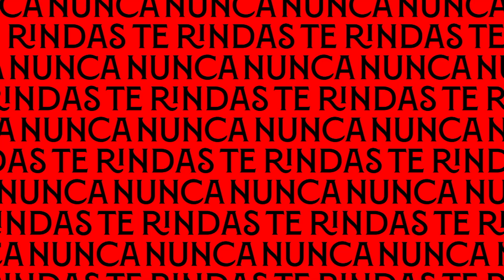1-2: la falta de eficacia del Sevilla Atlético sentencia al filial frente al San Roque de Lepe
Carlos Álvarez, en el primer tiempo, adelantó al filial sevillista antes de que Pablo González e Ivan Robles doblegasen al filial sevillista en la primera derrota de la temporada como local.